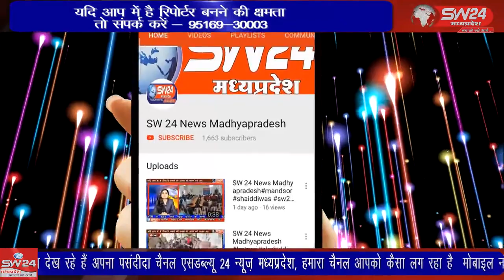SW 24 News Madhyapradesh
खरगोन. जिले के झिरन्या में संचालित हो रहे कस्तुरबा गांधी बालिका छात्रावास में अधीक्षक की अनदेखी के चलते अव्यवस्थाओं का अंबार लग गया है। खरगोन से जयन्त गुप्ता की रिर्पोट।